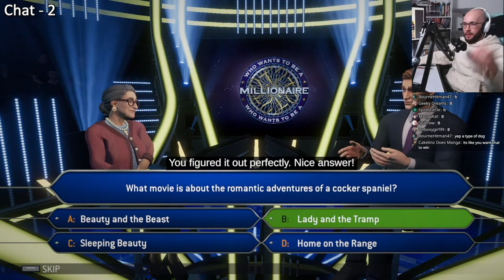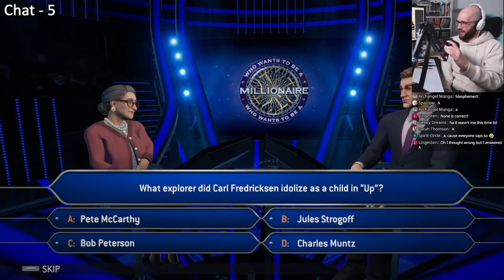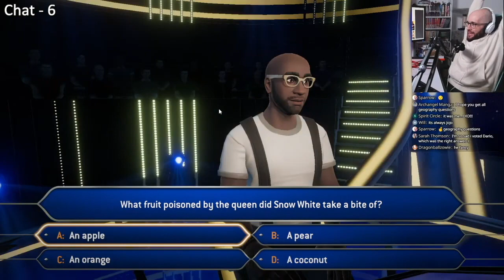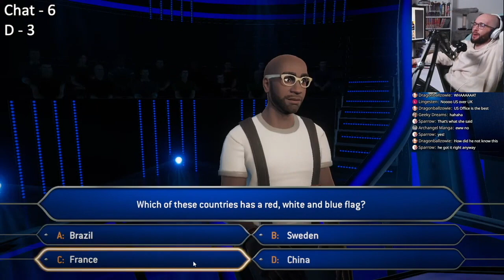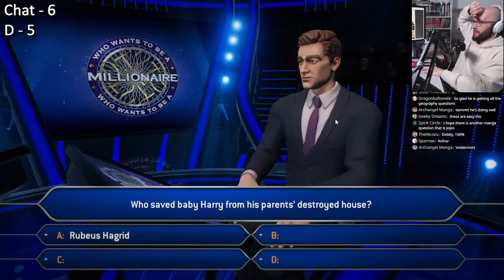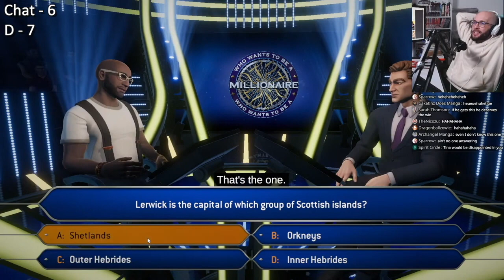Answer the Manga question and WIN £1,000,000 | February Manga Quiz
Who Wants to be a Millionaire but with Manga questions.

0:58 - Picking Categories
1:10 - Chat's Turn
3:40 - DeBeOtaku's turn